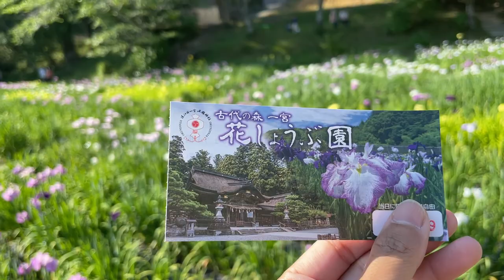Shoubu/Hanshoubu (菖蒲 / 花菖蒲) Mori machi Shizuoka Prefecture Japan